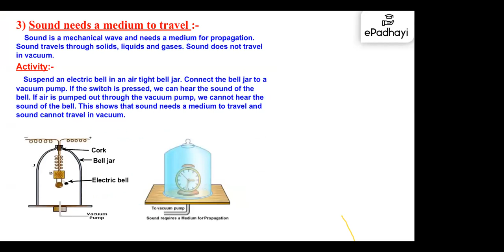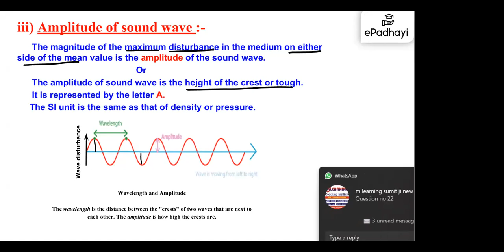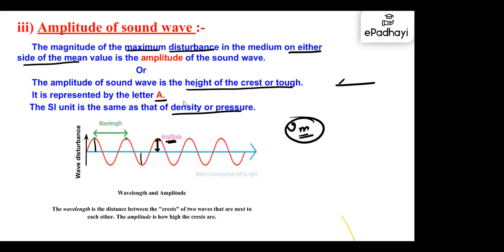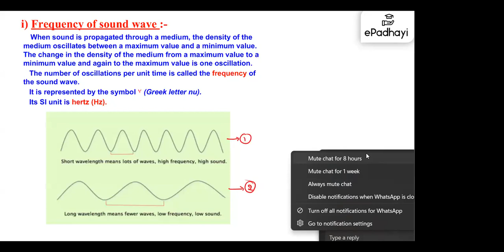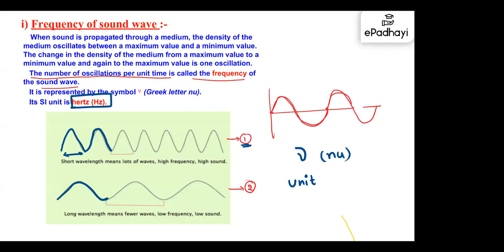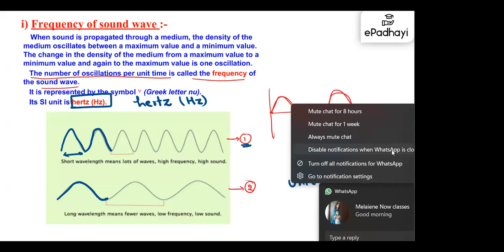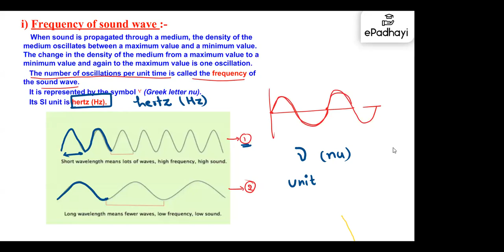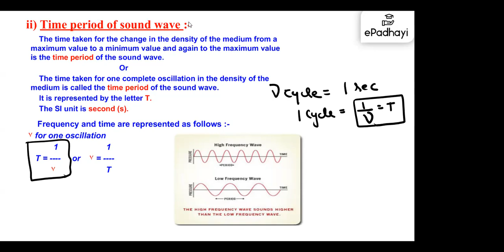Sound Part two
Comments in comment section for any doubts.

You may whatsapp as well at 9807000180